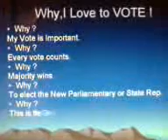Why I LOVE to VOTE ?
This is Ramli's Video Journey-Thoughts from Ramli.
In this video you will see:
Why ?
My Vote is Important.
Why ?
Every vote counts.
Why ?
Majority wins.
Why ?
To elect the New Parliamentary or State Rep.
Why ?
This is the General Elections,OK..don't ask Why?